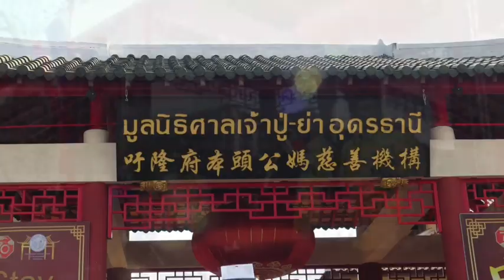'พินิจ' นำสภาวัฒนธรรมไทย-จีน และส่งเสริมความสัมพันธ์ ร่วมบริจาคช่วยจีน